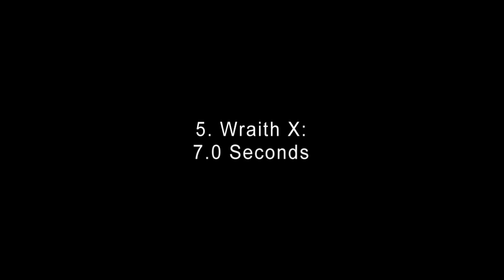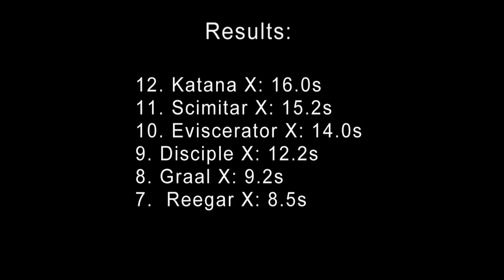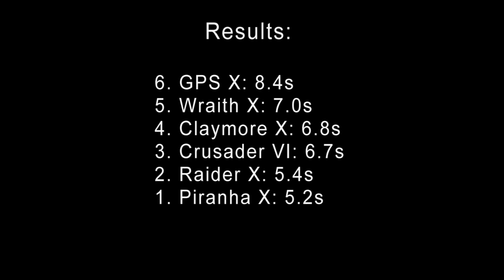ME3 - Weapon Testing - Shotguns (Reload Canceling)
The same test as before but with reload canceling.

12. Katana X - 16.0 (0:08)
11. Scimitar X - 15.2 (0:32)
10. Eviscerator X - 14.0 (0:58)
9. Disciple X - 12.2 (1:20)
8. Graal X - 9.2 (1:39)
7. Reegar X - 8.5 (1:59)
6. GPS X - 8.4 (2:17)
5. Wraith X - 7.0 (2:33)
4. Claymore X - 6.8 (2:47)
3. Crusader VI - 6.7 (3:02)
2. Raider X - 5.4 (3:19)
1. Piranha X - 5.2 (3:34)